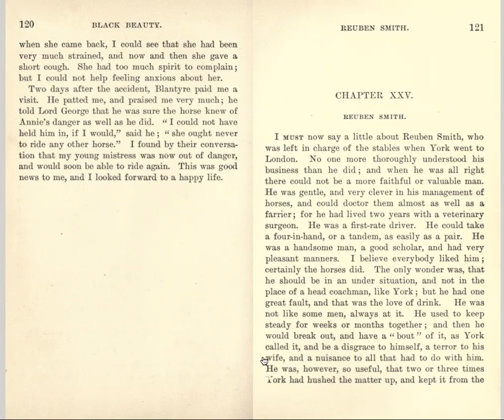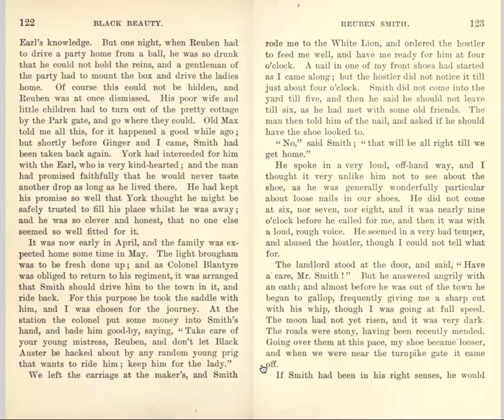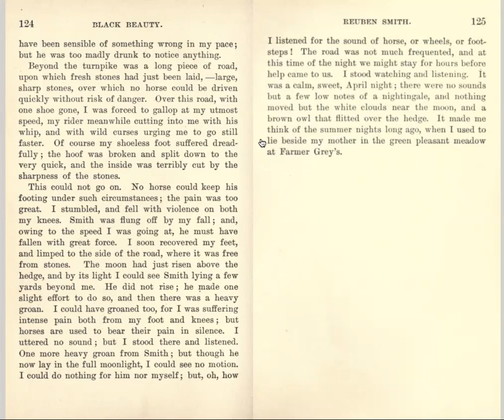Black Beauty - Part II, Chapter XXV